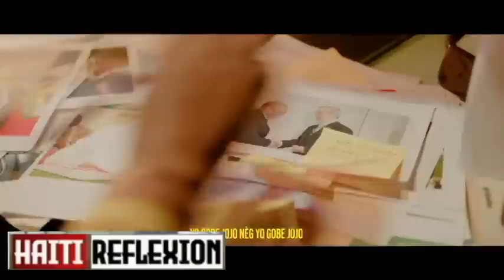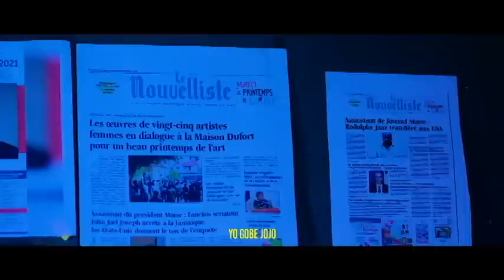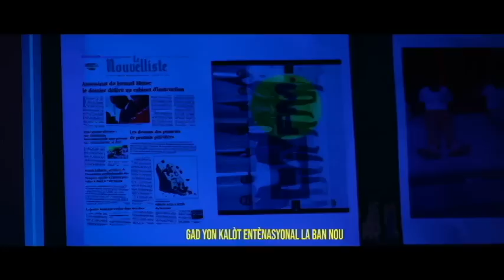FOUCO DENYE LE 23 AOUT 2023 MEN BANDI KAP RET TANN SOLDA KENYA YO NAN VILAJ DE DYE